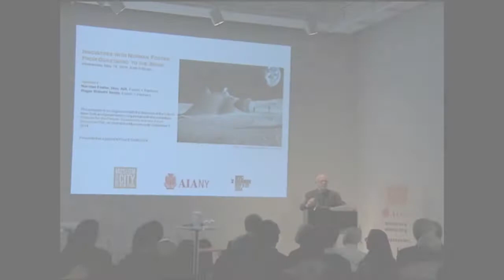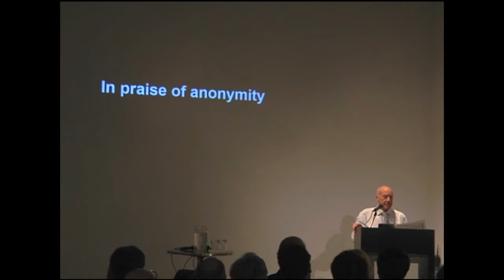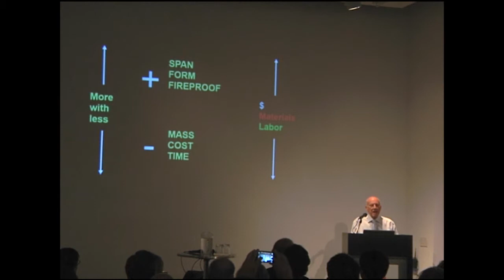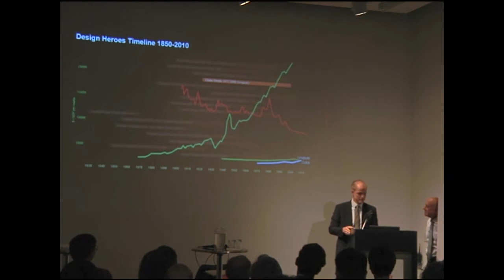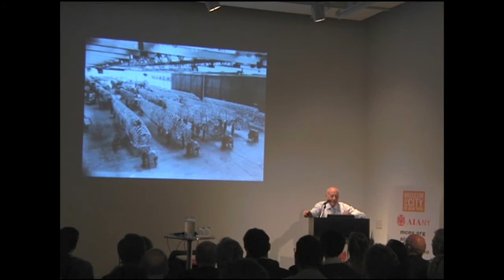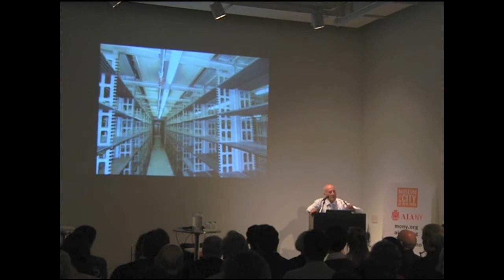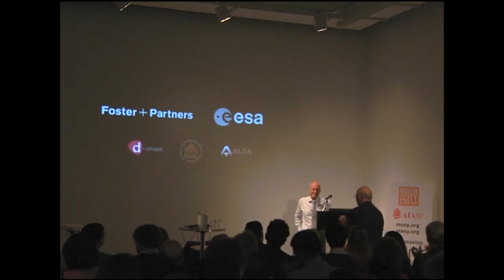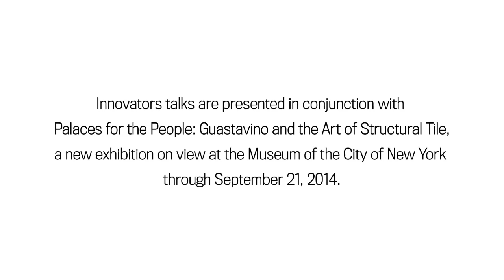Innovators with Norman Foster: From Guastavino to the Moon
Buildings, bridges, and flying machines: the engineering marvels of the Guastavinos paved the way for innovations of all kinds. On May 14, 2014, renowned architect Norman Foster and his engineering partner, Roger Ridsdill Smith, joined the Museum of the City of New York and the AIA New York Chapter to share how the Guastavinos have influenced and inspired their firm's work, from building design to 3D printing on the moon.

The event was presented in conjunction with Palaces for the People: Guastavino and the Art of Structural Tile, on view at the Museum of the City of New York from Wednesday, March 26 to Sunday, September 7, 2014.